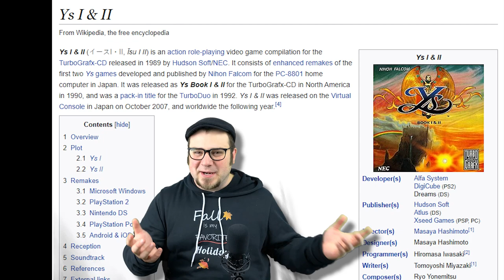Michael REACTS to Brandon Sanderson's Favorite Games 🎮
What do you think of this sort of diversion of content? Yay? Nay?

Amazon Wishlist: